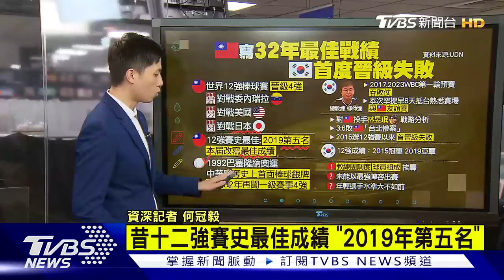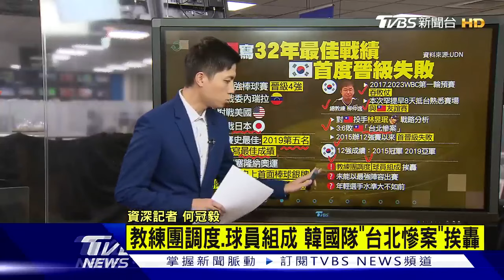中華神猛晉4強 韓寫台北慘案 最強冷空氣將到?下週恐14℃【TVBS說新聞】20241118